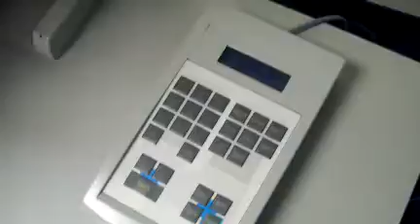Zeiss FF 450 IR Fundus Camera